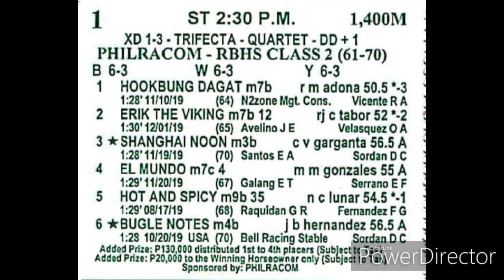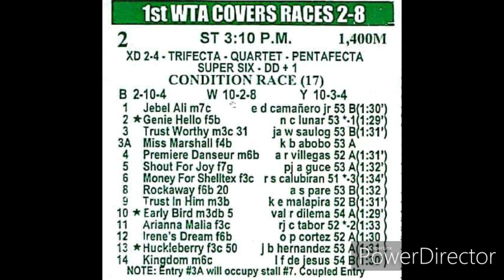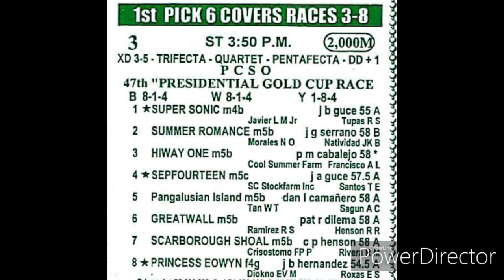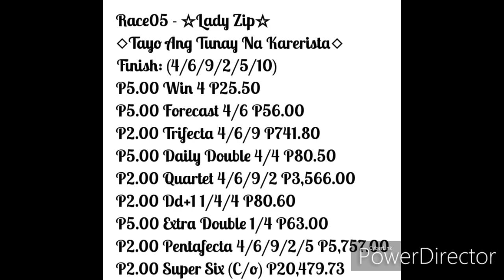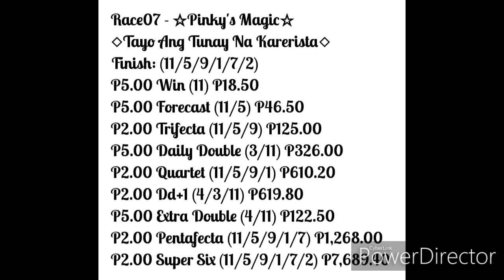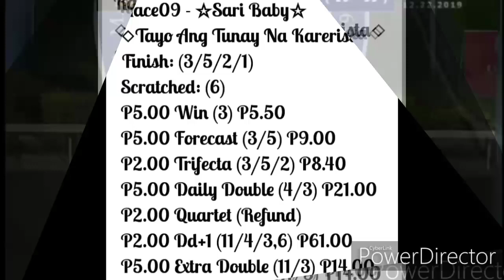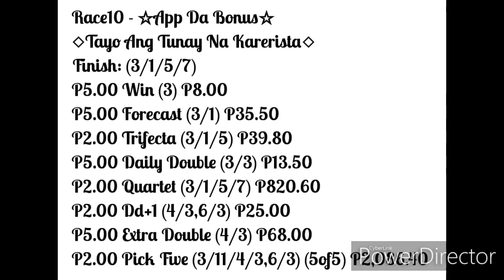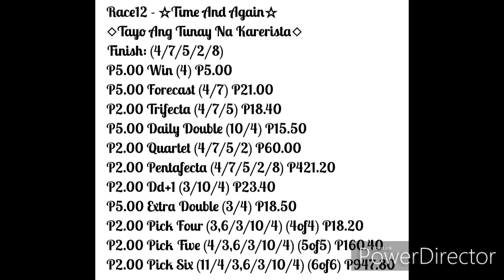DEC 22,2019 MJCI RACE REVIEW and DIVIDENDS